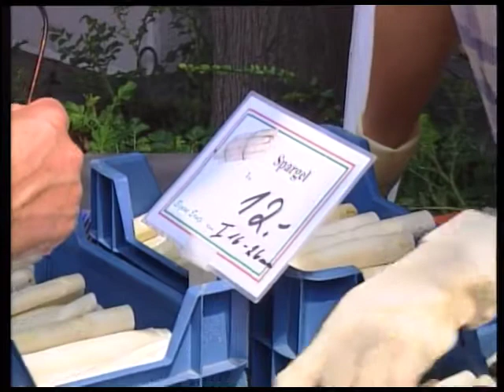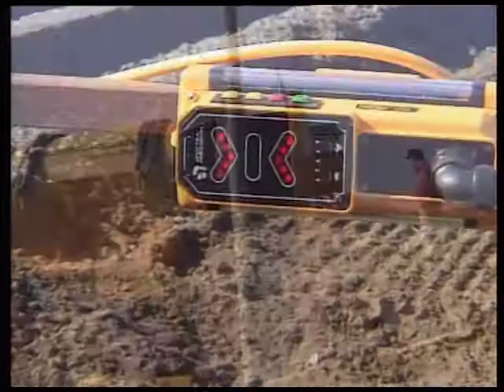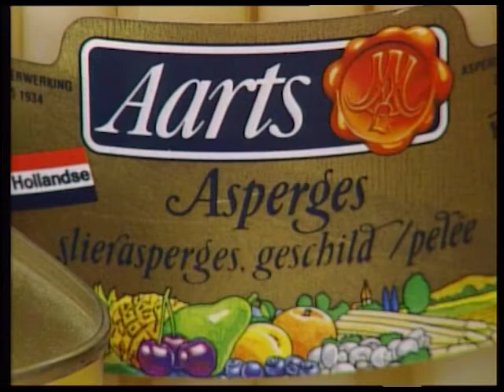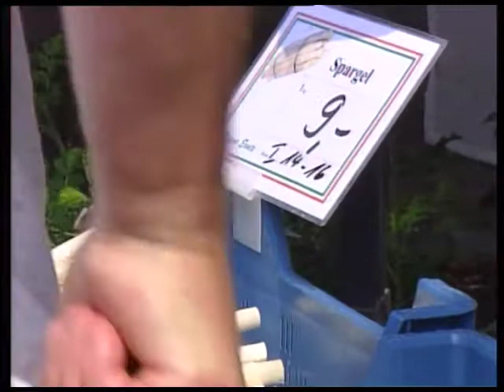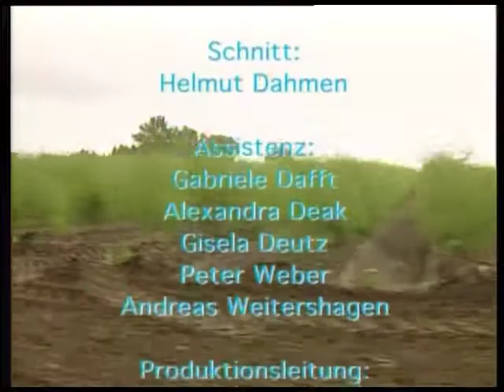Schwarzes Gold und weiße Köpfe. Spargelanbau am Niederrhein und an der Maas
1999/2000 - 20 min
Buch/Regie: Berthold Heizmann

Schwarzes Gold heißen die dunklen Samenkörner, die in der Nationalen Prüfstation für Spargel im niederländischen Horst gezüchtet und erzeugt werden. Eine hoch komplizierte, langwierige und deshalb kostspielige Angelegenheit. – Der Film sieht sich beidseitig der niederländisch–deutschen Grenze um. Gelten doch Limburg und der linke untere Niederrhein als wichtige Zentren des Spargelanbaus. Nach einem Blick in die Labors der Prüfstation folgt ein Besuch beim Jungpflanzen-Vermehrer. Beim Spargelbauern Franz Allofs sind Anbau und Ernte
zu sehen. Den Abschluss bildet ein Besuch beim Walbecker Handwerker- und Spargelmarkt.
Jos Boots vom Spargelmuseum „De Locht“ im limburgischen Horst-Meldersloo kommentiert in
einem Interview das Geschehen rund um das schwarze Gold und die weißen Köpfe.